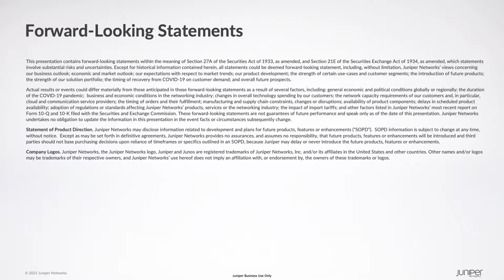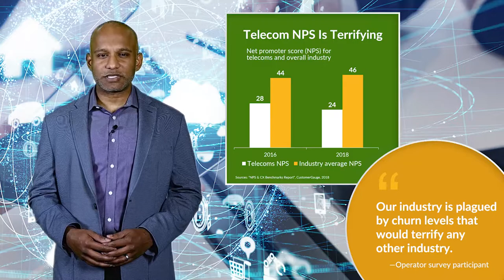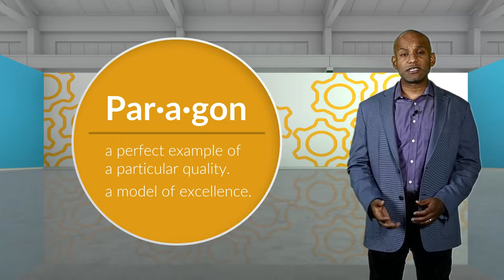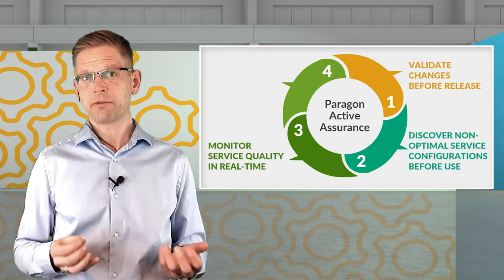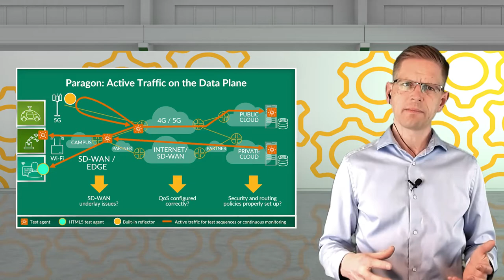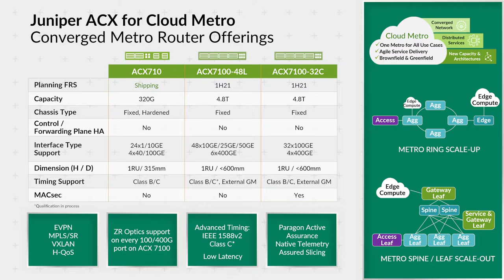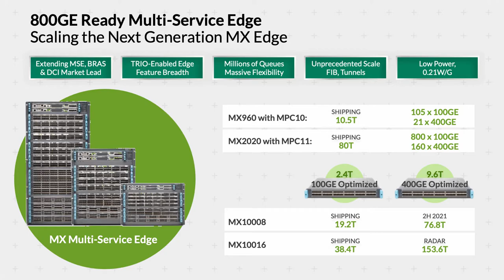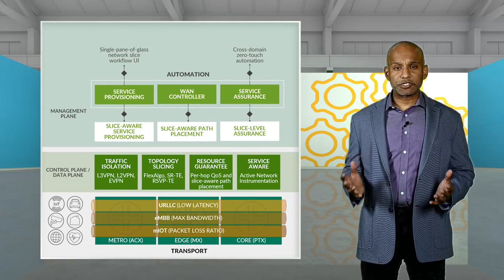Building the Automated WAN of the Future | Juniper Global Summit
Learn how to deliver an assured experience to end users by leveraging a predictable, reliable, scalable and measurable IP service fabric powered by automation.